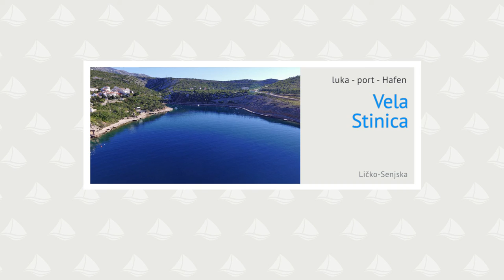Vela Stinica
Luka Vela Stinica pod Severnim Velebitom je dobro zaščiten luka pred vsemi vetrovi. Manjše valove v severnem in južnem kraku povzročajo le zahodni vetrovi. V luko vplujemo z zahodne smeri. V severnem kraku je majhen betonski pomol, ki je namenjen komunalnemu privezu. Sidramo lahko na globinah med 2 in 20m. Globina morja hitro narašča... več na